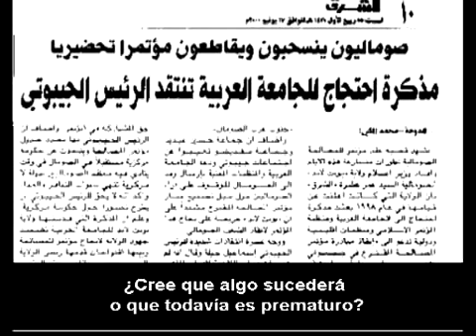El padre de Shalit dice que no hay avances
Entrevistamos vía telefónica al padre del soldado israelí secuestrado en la frontera con la Franja de Gaza, Guilad Shalit. Noam Shalit niega conocer la existencia de cualquier progreso respecto a negociaciones para lograr la liberación de su hijo.  Fecha: 06/09/2006 Duración: 3'29